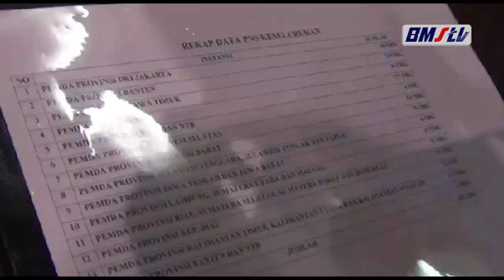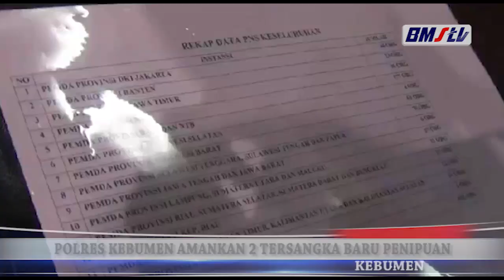POLRES KEBUMEN AMANKAN 2 TERSANGKA BARU PENIPUAN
KEBUMEN - Dua tersangka kembali diamankan Polres Kebumen karena diduga melakukan penipuan dapat meloloskan para korbannya menjadi Pegawai Negeri Sipil (PNS). Masing-masing tersangka TA warga Kota Makasar dan AD warga Kabupaten  Flores Timur. Kini mereka harus mendekam di jeruji besi Polres Kebumen.